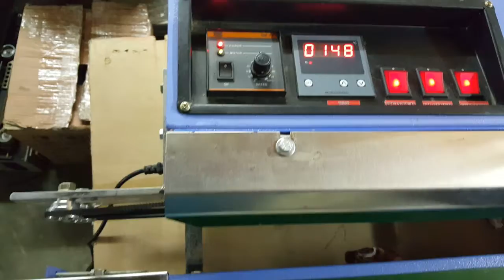horizontal sealing with cutting machine -ROYAL PACK -Mobile N0-(+91 )9892335530 / 09833753754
horizontal sealing machine
ROYAL PACK INDUSTRIES
  MFG. & EXPORTER OF HIGH PRECISION PACKAGING ,FILLING & SEALING MACHINERY
Reg.Off.: 10,Survey Industrial Estate, Sonawala Croos Road No-1,Near Goregaon Railway St,
Goregaon (E) Mumbai-400063
Mobile N0-(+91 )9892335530 / 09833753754 /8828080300 / 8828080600.